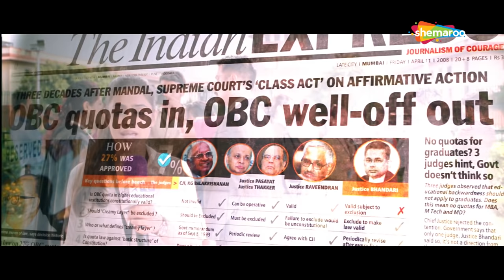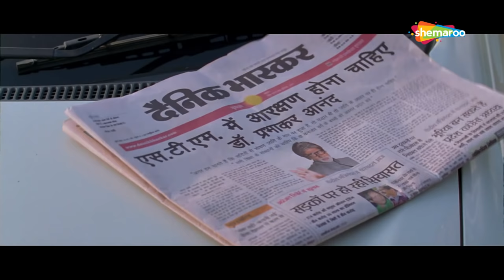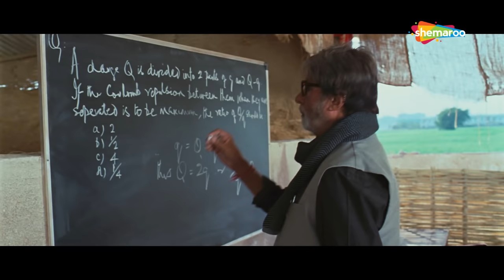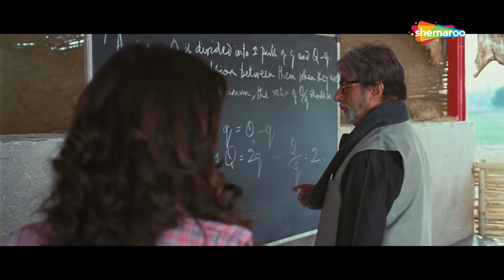Aarakshan (2011) | Amitabh Bachchan | Deepika Padukone | Saif Ali Khan | Best Politics Movies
The movie is a socio-political drama based on the controversial policy of caste based reservations in government jobs and educational institutions. Deepak Kumar is at an interview for the teacher's post at an affluent school. The interviewers turn him down when they discover his low-caste roots. Deepak relates the incident to his mentor, Dr. Prabhakar Anand. Dr Anand, the legendary principal of renowned STM college, offers Deepak an interim job as a teacher at STM. Watch what happens when Deepak finds himself in some critical situations related to reservations.

YOR - 2011
Star Cast -  Amitabh Bachchan, Saif Ali Khan, Manoj Bajpayee, Deepika Padukone, Prateik Babbar
Producer - A. A. Nadiadwala
Cinematographer - Sachin Krishn
Story - Kamalesh Pandey
Screenplay -  Anjum Rajabali, Prakash Jha, Ravinder Randhawa